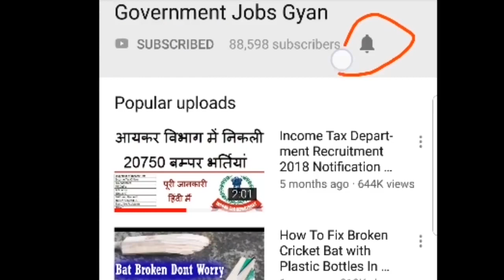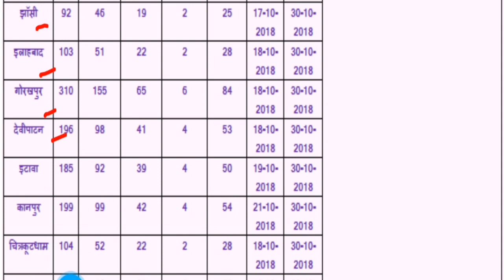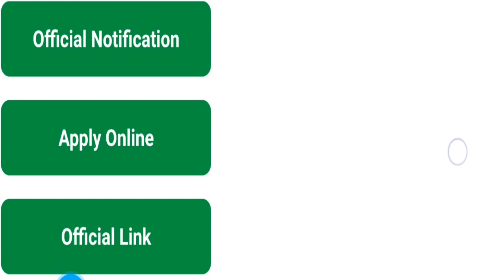Government Jobs In UP 2018 || UPSRTC 2922 Conductor Recruitment @ upsrtc.com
Uttar Pradesh State Road Transport Corporation has been released a jobs notification for 2922 Vacancies for the Post of Samvida Conductor. For more info regarding UPSRTC Conductor Jobs 2018 such as vacancies, eligibility, dates & other please visit given below link……...

upsrtc recruitment 2018
12th pass jobs 2018
government jobs in up for 12th pass
govt jobs in up 2018
12th pass online form
today govt jobs notifications

If you have queries and suggestion related to Uttar Pradesh State Road Transport Corporation (UPSRTC) 2922 Conductor Vacancy Online Application Form you can comment in the given below comment box.